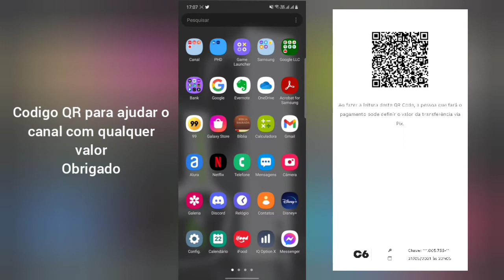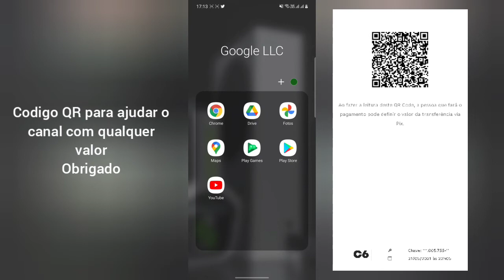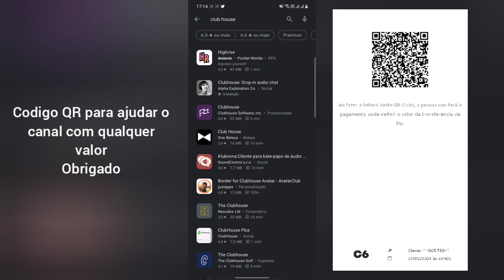Banco inter, esqueceu o número da sua conta!? Resolvido!! Clubhouse liberado para baixar + dicas!!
Se você não lembra ou não sabe o número da sua conta do banco inter, esse vídeo vai te ajudar!
ClubHouse liberado para download na playstore, confira!